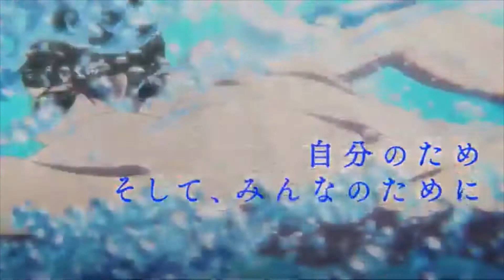Free!–the Final Stroke Movie - Official Trailer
Scheduled for September 17, 2021
Story:
"Theatrical version Free! -The Final Stroke-" [Part 1] September 17, 2021, [Part 2] April 22, 2022 will be released!
Staff:
Original Story :
Director :  Eisaku Kawanami
Character Design  :
Animation Production : Kyoto Animation
© Oji Koji / Kyoto Animation / Iwatobi Town Supporters Association 2021